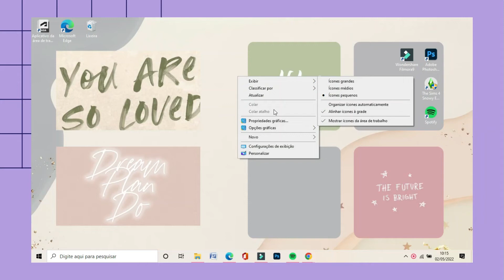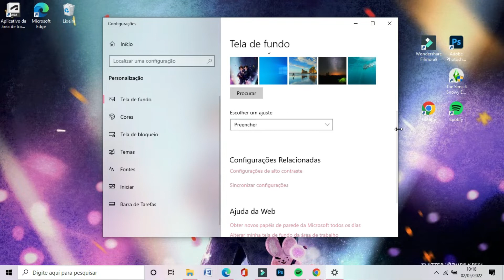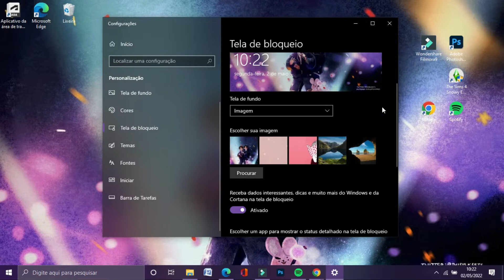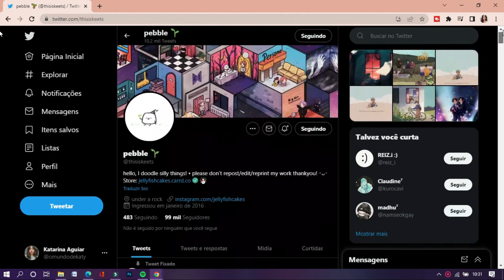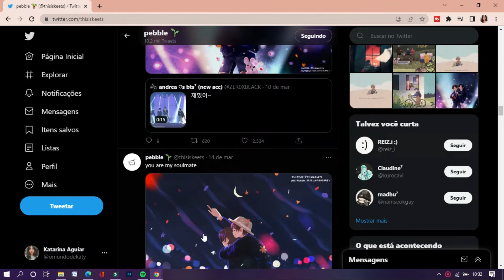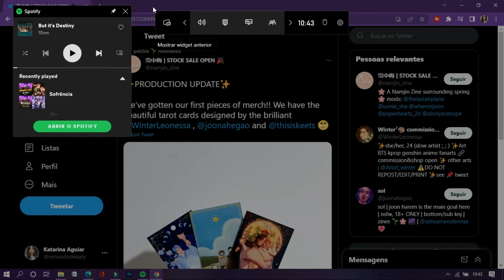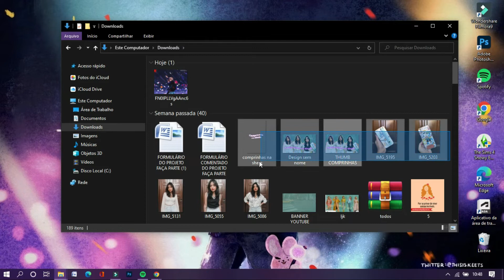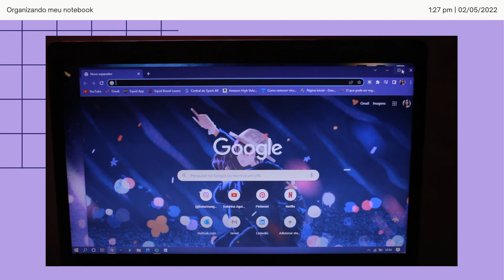ORGANIZANDO e personalizando meu notebook | windows ✨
Oi gente, no vídeo de hoje mostrei para vocês a nova organização do meu notebook windows e mais uma vez com BTS hahaha. Espero que gostem!

✨ Meus Equipamentos ✨

•  iPhone 6s
•  Wondershare Filmora
•  InShot

➥ Sobre mim:
Tenho 24 anos, sou de SP, formada em arquitetura e urbanismo, estudante de publicidade e propaganda, aspirante a escritora e apaixonada em produzir conteúdo. ❤️